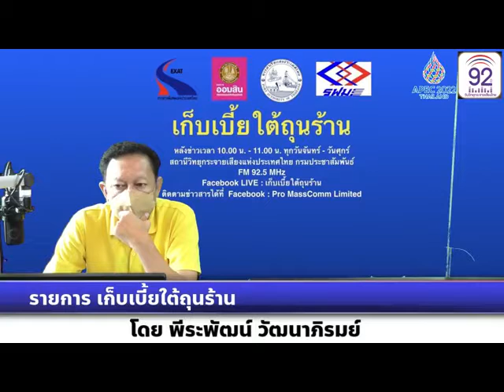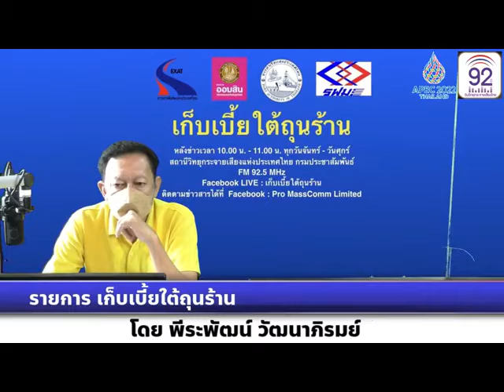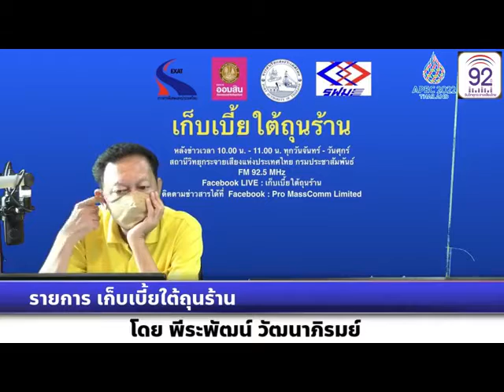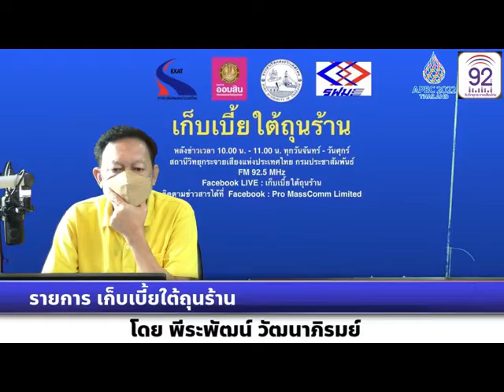เก็บเบี้ยใต้ถุนร้าน 180465 เรื่อง : ไทยส่งออกข้าวสามเดือนแรก 1.7 ล้านตัน รองจากอินเดีย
เรื่อง : ไทยส่งออกข้าวอันดับ 2 ของโลกรองจากอินเดีย สามเดือนแรก ส่งออกแล้ว 1.7 ล้านตัน
สัมภาษณ์ : คุณชูเกียรติ โอภาสวงศ์   นายกกิตติมศักดิ์สมาคมผู้ส่งออกข้าวไทย